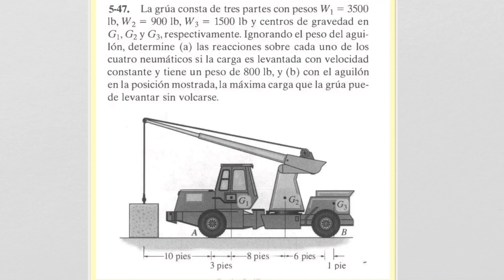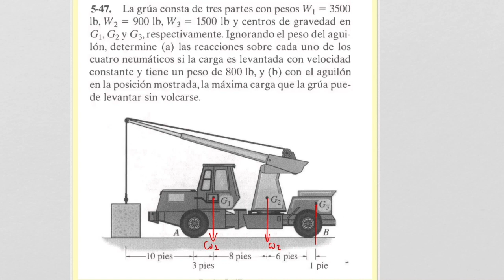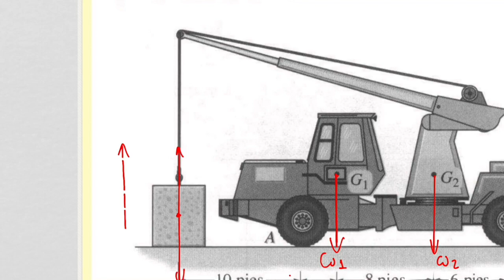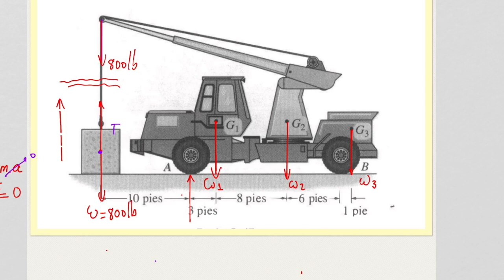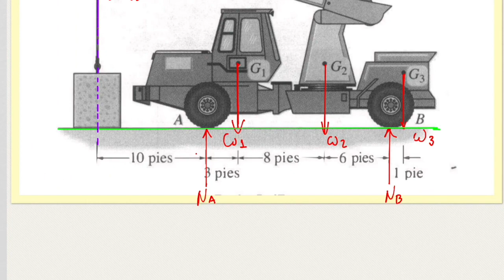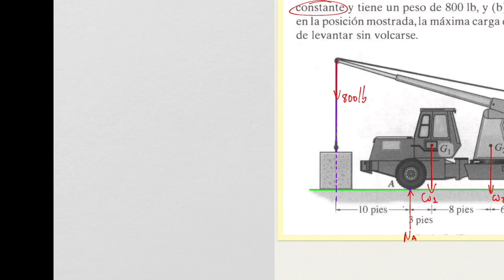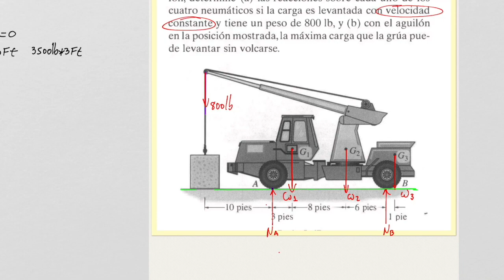Estatica - Equilibrio de cuerpo rígido en 2D - Ejercicio 5-47 Hibbeler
EJERCICIO DE APLICACIÓN DE EQUILIBRIO DE CUERPO RÍGIDO EN DOS DIMENSIONES